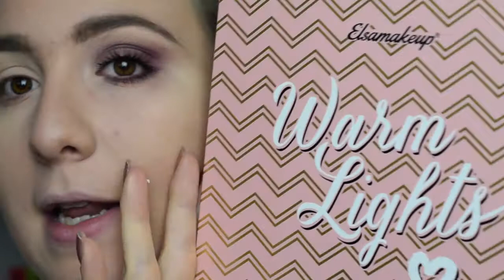Tutoriel Maquillage Pretty Vampy Warm lights palette Elsamakeup ♡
Produits utilisés :
♡ Base à paupières Primer Potion - Urban Decay
♡ Palette Warm Lights (fards : Skin, Mauve, Pretty, Vampy) - Elsamakeup
♡ Mascara O! Mega Lash - Marc Jacobs
♡ Blush Your Love is King - Too Faced
♡ Highlighter Light Up (Warm Lights Palette) - Elsamakeup
♡ Rouge à lèvres liquide Soft Matte Prague - NYX

Maquillage :
Teint : Vita Lumière Aqua Chanel, Stay Matte Rimmel, Correcteur Naked Skin Urban Decay, Hoola Benefit, Laguna Nars
Sourcils : Crayon automatic Kiko, Mascara coloré avec fibres Kiko

Ce que je porte :
Montre : Michael Kors MK5927
Bracelets : La Perleraie Ajaccio Mya Bay, Nannarella
Vernis : Buy me a cameo Essie

Parrainage iGraal pour bénéficier de cashback sur vos achats et de codes promo

Parrainage Beauté Privée pour bénéficier de 5€ de réduction sur votre première commande

30 jours d'essai gratuit Amazon Premium (livraison en 1 jour ouvré)

** J'utilise iMovie pour monter mes vidéos et je filme avec le Nikon D5300 **